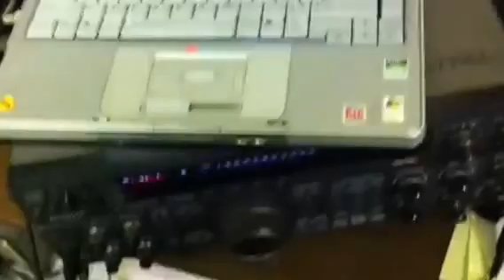NX6T JIDX SSB Contest 2010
Dedicated World Class Contest Operators hard at work shoveling the massive JA pileups